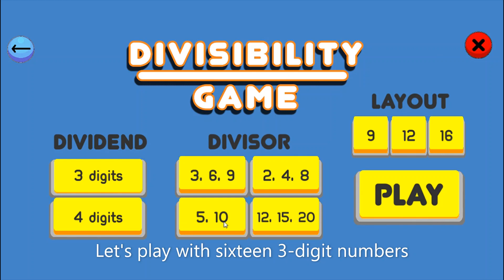Divisibility by 5 or 10